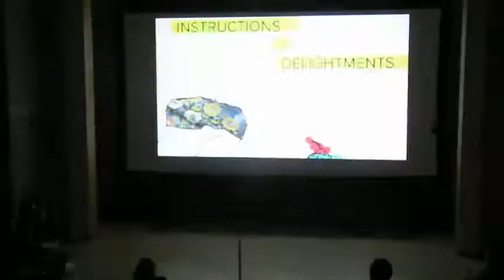Experimental Theatre and Performance Publishing at the Segal Center on Monday 17 December 2018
The Martin E. Segal Theatre Center in New York City presents Experimental Theatre + Performance Publishing with 3 Hole Press, 53rd State Press, and Ugly Duckling Presse livestreaming on the global, commons-based peer produced HowlRound TV network at howlround.tv Monday 17 December 2018 at 3:30 p.m. PST (San Francisco) / 5:30 p.m. CST (Chicago) / 6:30 p.m. EST (New York).

Why publish a play in the 21st century? What are the limits of performance and paper—and what becomes possible when they converge? Can something be so analog that it becomes futuristic? In the last decades, independent publishing houses have taken up the challenge to re-think the relationship between print and performance in our times of post-dramatic theatre and ubiquitous virtual texts.

Join Mac Wellman, publishers Matvei Yankelevich (Ugly Duckling Presse), Kate Kremer (53rd State Press), Rachel Kauder Nalebuff (3 Hole Press), and affiliate artist Annie Dorsen, Will Arbery, DaaimahMubashshir, and Corinne Donly. Conversations moderated by Frank Hentschker.

Featuring excerpted readings of A Piece of Work (Ugly Duckling Presse) by Annie Dorsen, The Immeasurable Want of Light (3 Hole Press) by Daaimah Mubashshir, Wood Calls Out to Wood (53rd state Press), Corinne Donly, and Wheelchair (3 Hole Press) by Will Arbery.

HowlRound TV is a global, commons-based peer produced, open access livestreaming and video archive project stewarded by the nonprofit HowlRound. HowlRound TV is a free and shared resource for live conversations and performances relevant to the world's performing arts and cultural fields. Its mission is to break geographic isolation, promote resource sharing, and to develop our knowledge commons collectively. Participate in a community of peer organizations revolutionizing the flow of information, knowledge, and access in our field by becoming a producer and co-producing with us. Learn more by going to our participate page.